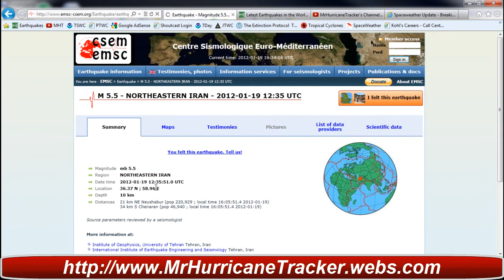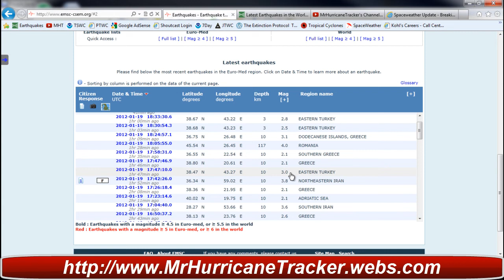Earthquake Alert Magnitude 5.5 Earthquake Northeastern Iran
Magnitude

mb 5.5

Region

NORTHEASTERN IRAN

Date time

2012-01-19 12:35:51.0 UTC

Location

36.37 N ; 58.96 E

Depth

10 km

Distances

21 km NE Neyshabur (pop 220,929 ; local time 16:05:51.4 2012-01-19)
34 km S Chenaran (pop 46,940 ; local time 16:05:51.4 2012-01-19)